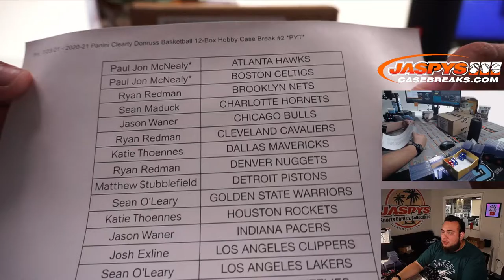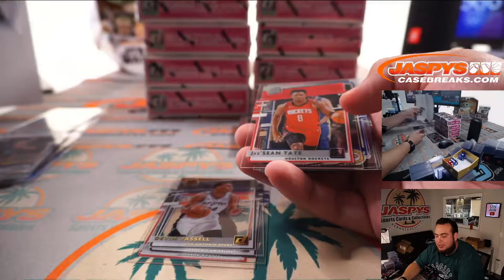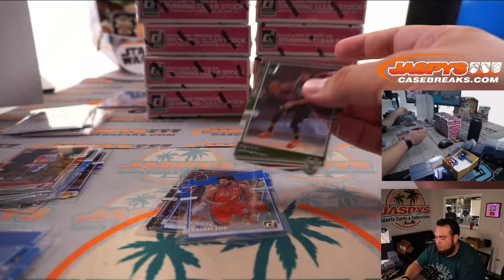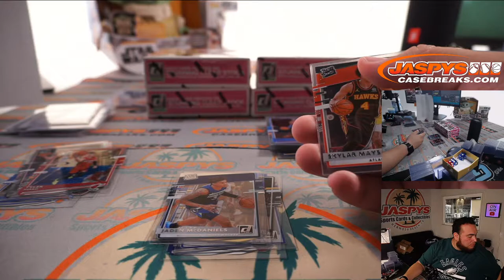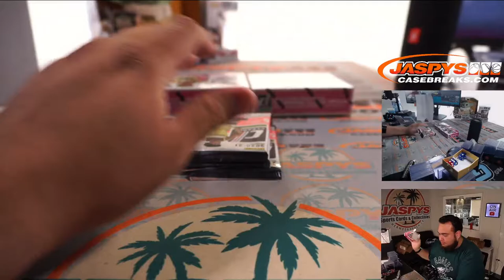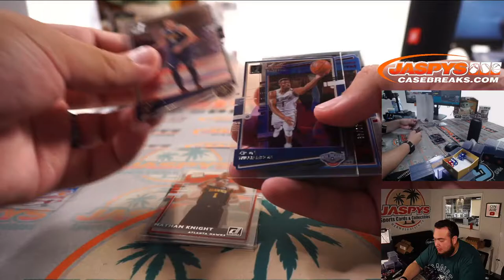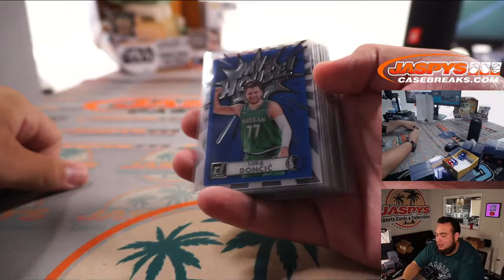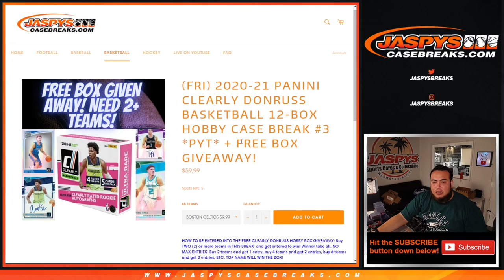Fri. 7/23/21 - 2020-21 Panini Clearly Donruss Basketball 12-Box Hobby Case Break #2 *PYT*